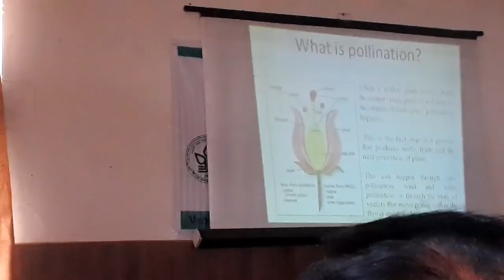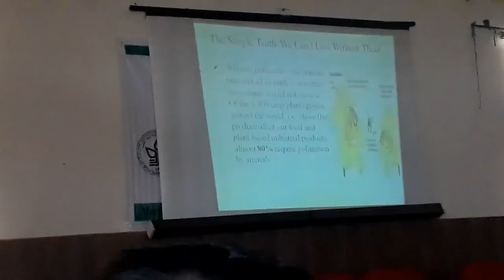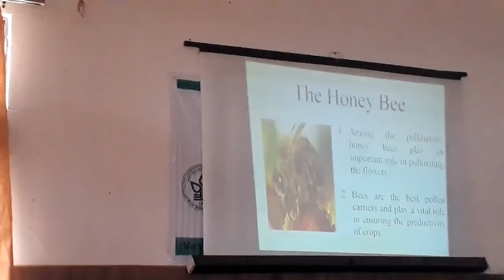Tanuja Banshtu Talking about Apple Pollination ||तनुजा बांशटू की सेब पॉलिनेशन पर विशेष रिपोट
इस वीडियो में हम तनुजा जी की सेब पॉलिनेशन पर विशेष रिपोर्ट दिखेगे

 My vision is to spread Happiness.

                                                          rohruabhiabhi.